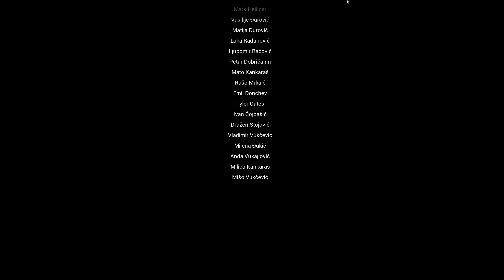Bleak Faith - The First | 19 - The Grand Finale (Vermillion Fields)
And that's when it happened, the end of the game. I have to say, I'm really none the wiser. Maybe it's just me, but I still don't know what the game is actually about. I like the Bone Warrior, he seems to have saved me, but I don't know what this whole world or existence is about. Who are all these beings, what are these fanatics doing? Who am I anyway? What is this anomaly? What have I actually done and achieved here?

Maybe it's supposed to make you think, but maybe they just didn't feel like writing a story and left it up to the player to make something up.
Well, what remains to be said... the controls are very awkward. The world often feels a bit loveless. The sound is well done, as is the art design. The game still looks like a sketch of a game, a kind of rough version to test how it works. I like the world and the design, but somehow it's just a sketch... It lacks detail and credibility. There are a lot of great ideas and I like this dark dystopian lonely ambience. The developers have done a really great job with it. The weapons and the techtree are also well done, not a masterpiece, but solid.

I'm really in two minds about the game, the design and the soundtrack are really well done. However, the ambient sound is very one-dimensional (almost always just wind). Here I can gladly recommend a Dark Souls or Lords of the Fallen. You can get a lot more out of them.

The design of the bosses. hmmm. Cool design ideas, but unfortunately they're all the same in terms of mechanics. Dodge, run around, wait for a time window, do damage, run around again and dodge, occasionally jump. The bosses have different animations, but the tactics are very similar.
What I found outstanding here, however, was the discovery. I wanted to see everything and was always waiting to see what was around the next bend. Anything could really happen, sometimes you ran far into the furthest corner, crawled through caves into the furthest corner and found. nothing... You could never be sure if there was something great somewhere (a new weapon or armor) or just an ingredient.

Let's move on to the ingredients for crafting... my god I was spammed. The things I somehow carried around with me and didn't need - it was really a lot. But maybe with my 2HD hammer warrior I got something like the strongest class and with a different skill I would need all these things. Maybe I'll play my Technomancer when I feel like it. But the problem is now... the exploration is gone, I know pretty much all the areas. So that just leaves the game mechanics. Let's see...